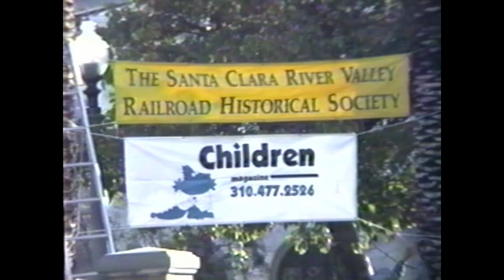Fillmore & Western 1998 Railfest (PART 1 OF 2)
Join us as we go back in time to 1998, to see Railfest in Fillmore, California. Watch as our PFE car is pushed by a Fillmore and Western #51 steam locomotive. And see some early shots of Santa Paula before the train station park was built. Get some railroad speeder action in Fillmore along with Sespe #1 steam engine being fired up.